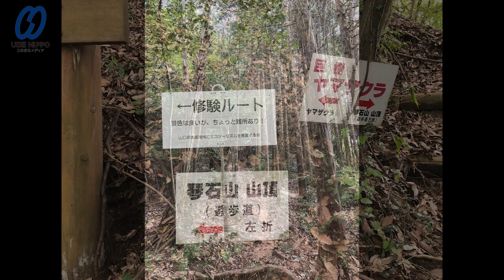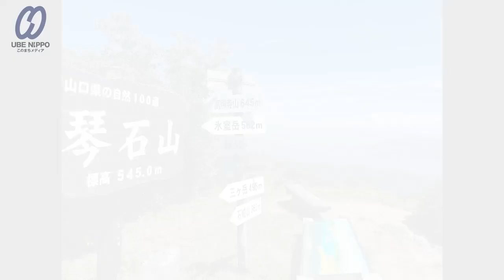おやじ記者の登山日記５２ 琴石山（こといしやま）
宇部日報で連載中の「おやじ記者の登山日記」。５２回目は柳井市の「琴石山（こといしやま）」をご紹介します。